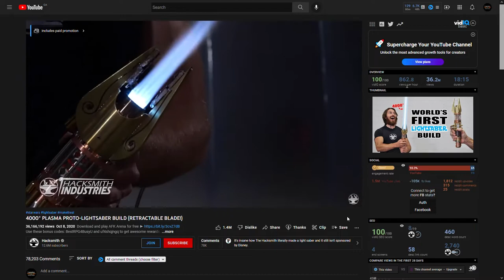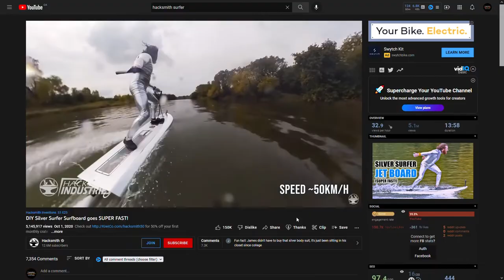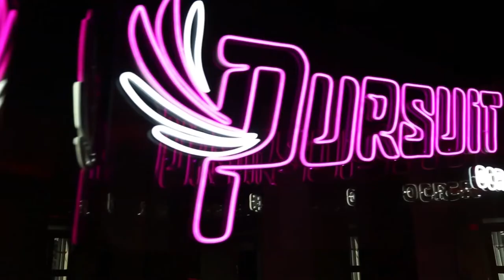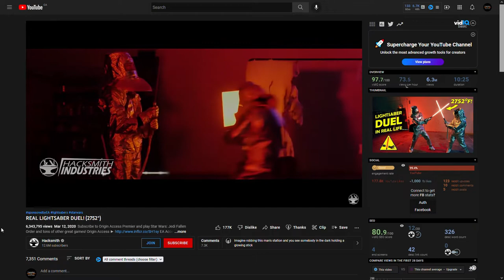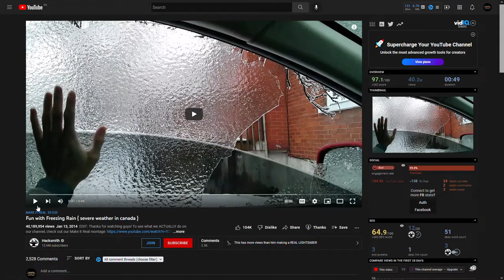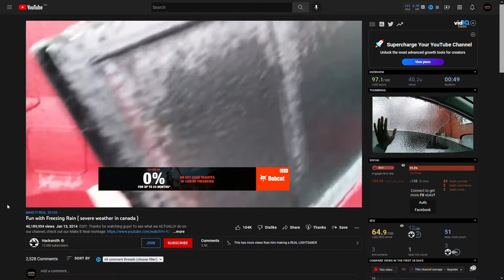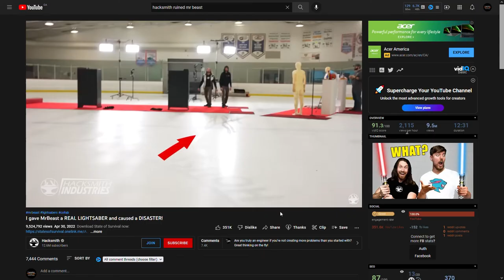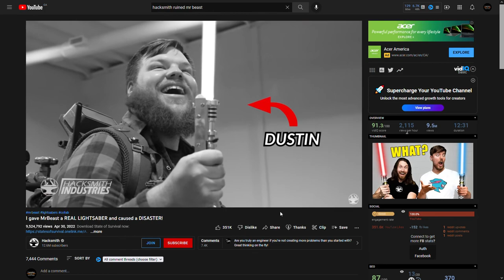The Hacksmith takes fictional ideas from movies, video games & comics, and makes them real!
Gary Klutt talks with The Hacksmith on his entire journey from growing up homeschooled to being a YouTube success, getting YouTube algorithm advice from MrBeast, and future plans for Hacksmith videos, projects, and business developments.

The Hacksmith takes fictional ideas from movies, video games & comics, and make real working prototypes, such as the first working Lightsaber and electromagnetic Captain America Shield.

James Hobson known for his YouTube channel Hacksmith Industries is an engineer and YouTuber. In December 2020, James was awarded a Guinness World Record for his 'lightsaber' that he built for a Mr. Beast video.

This is The Gary Klutt Podcast! Gary Klutt interviews race car drivers, pro athletes, entrepreneurs, business owners, politicians, and contemporary thinkers.

Discussing the nature of reality, what it means to be a human and the felt presence of our experience.